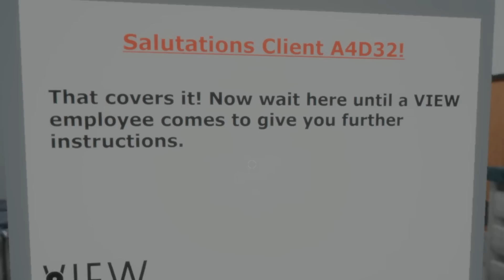VOUS DEVEZ FERMER LES YEUX 👁👁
*ferme les yeux*
close your eyes français ( fr )
( Merci ! :D )

📱 Si les produits OnePlus vous plaisent, vous pouvez vous les procurer
🕹 Des jeux moins chers sur  InstantGaming :

SORA
BP109
77706 Marne la vallée Cedex 4